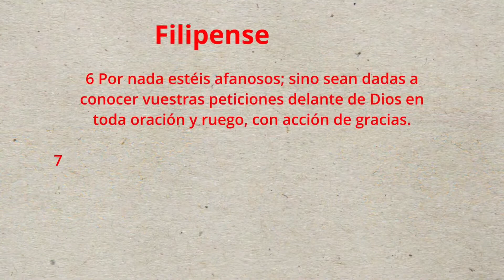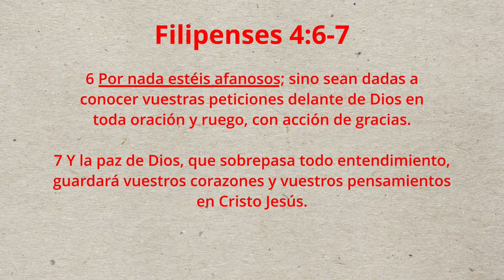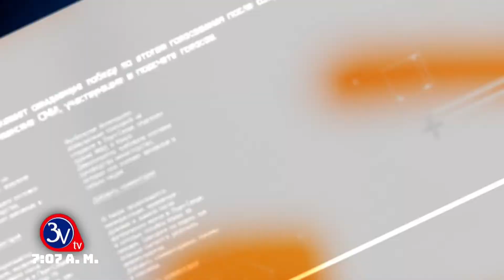14-02-2023 /Palabras de Bendición /Matutino TV 3v